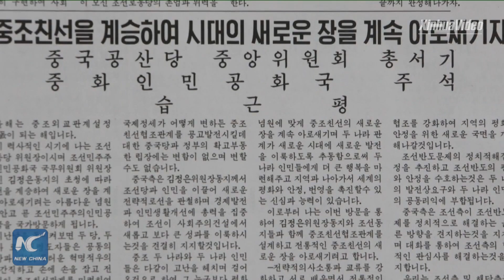DPRK people expect Xi's visit to write new chapter of bilateral ties